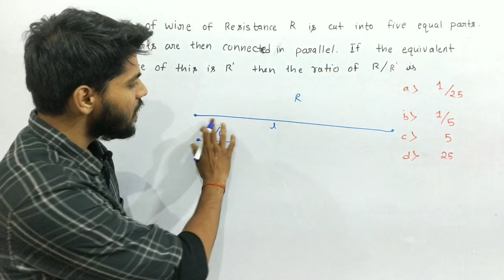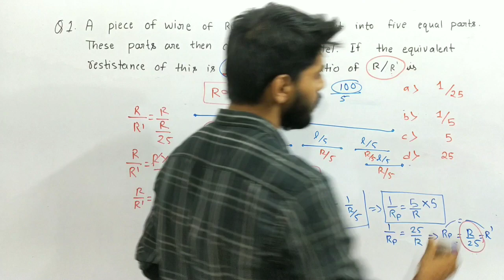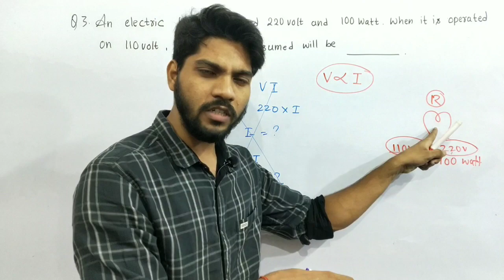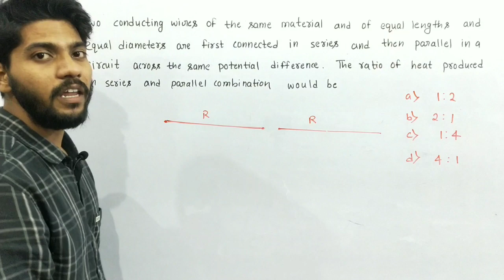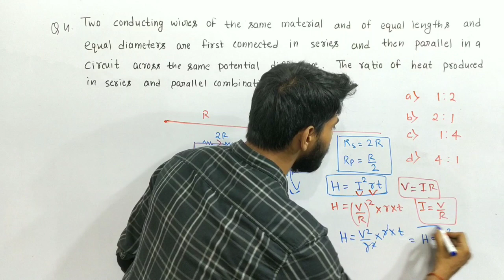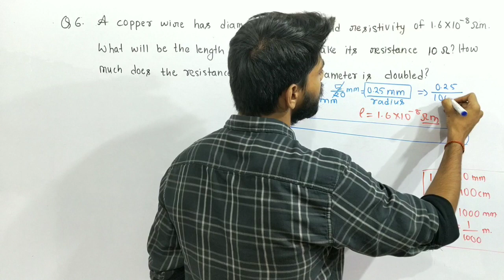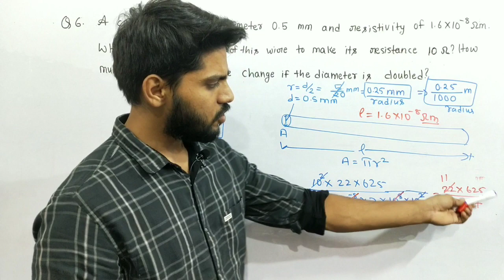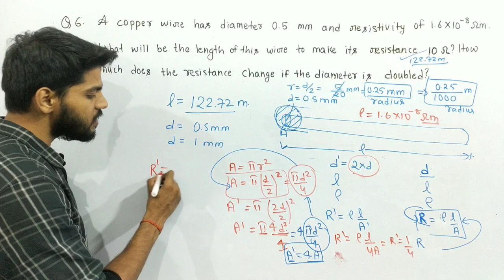NCERT Exercise solutions of ELECTRICITY | Class 10 CBSE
Learn how to solve Numericals.

For MATHS
Class 10